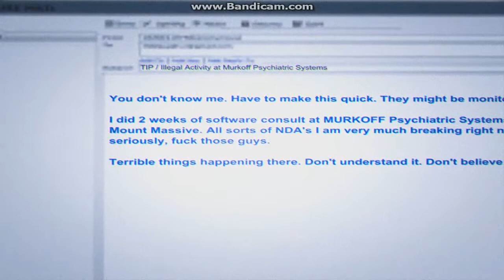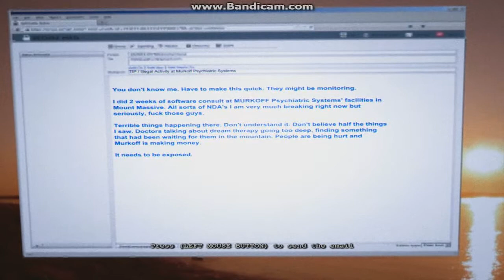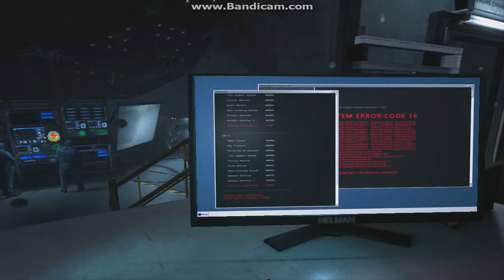Outlast Whistleblower Gameplay Walkthrough Part 1 - The Prequel (DLC)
BILLY,OUTLAST AND MORE SCARY JUMP SCARES! What is going on guys its TDCROX 5 here and today we are playing some OUTLAST DLC I know that i don't usually upload outlast on Monday i am anyways so yea next week should hopefully be on track i am just having some problems with AMNESIA A MACHINE FOR PIGS.

OUTLAST DLC WHISTLEBLOWER.
A DLC pack called Outlast: Whistleblower serves as an overlapping prequel to the original game. The plot follows Waylon Park, the anonymous tipster to Miles Upshur and shows the events both before and after the main plotline. The Windows version of Whistleblower was released on May 6th, 2014 worldwide, the Xbox One launched on June 18th in North American and Europe, coinciding with the release, and the PlayStation 4 version was launched on May 6th, 2014 in North America and on May 7th, 2014 in Europe.